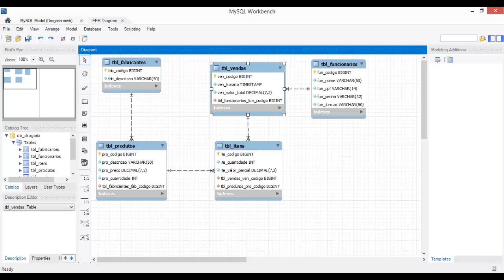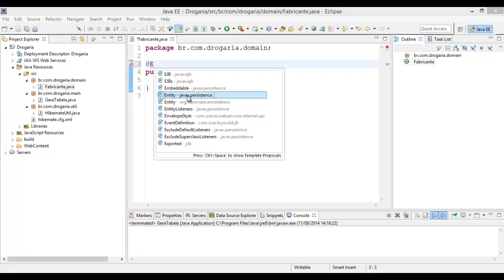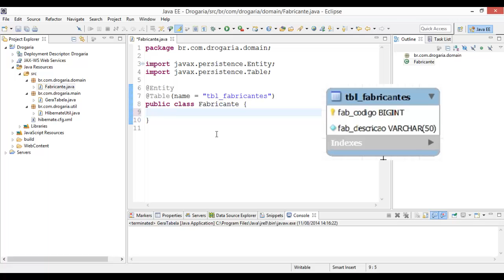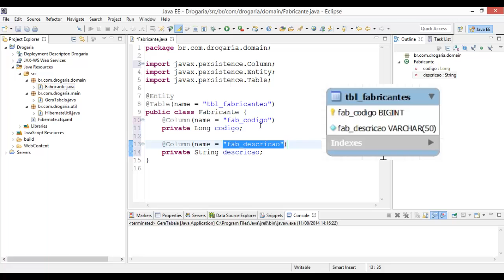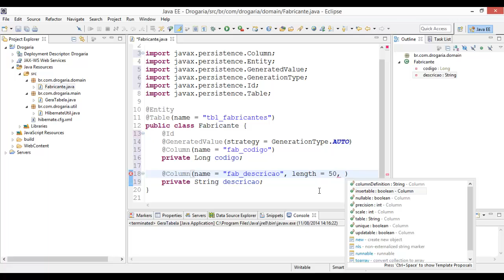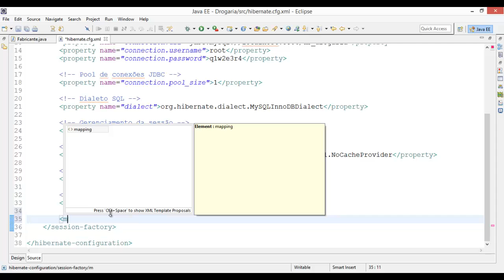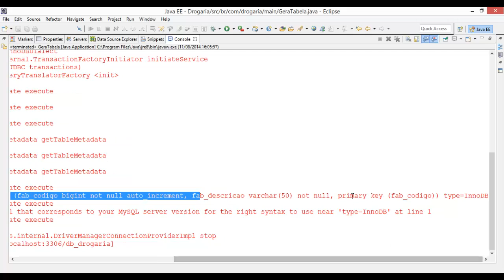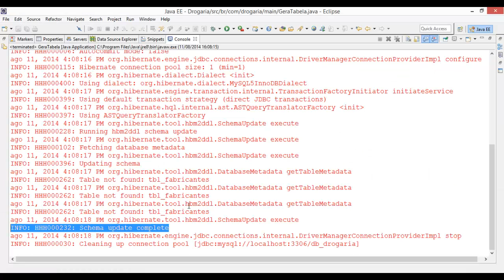[Programação Web V2] 68 - Criação da Entidade Fabricante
Nesta videoaula é demonstrado a codificação da entidade Fabricante.